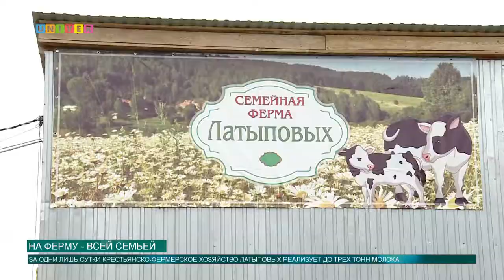На ферму - всей семьей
На ферме, куда отправилась в гости съемочная группа нашего телеканала, уже несколько лет процветает крестьянско – фермерское хозяйство Латыповых. Всего за несколько лет Линар и Минсине Латыповы, благодаря партийному проекту Единой России основали семейную ферму.